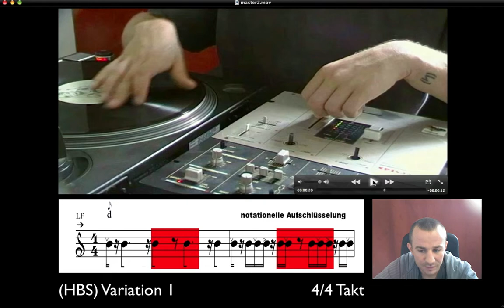Turntablism Tutorial "Beatcutting" HBS -1- (2/4)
another beatcutting pattern. I´m working at this with a hiat-bassdrum-snare combination. the manual motion is explained and notated in turntablism notation